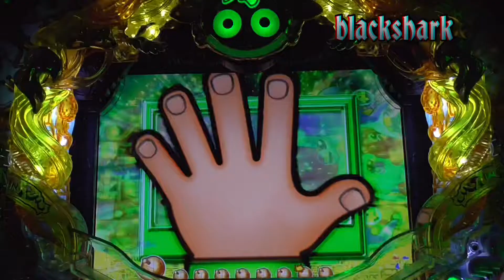【スーパー海物語】 無修正No.753 パチンコ女子【寝落ち】